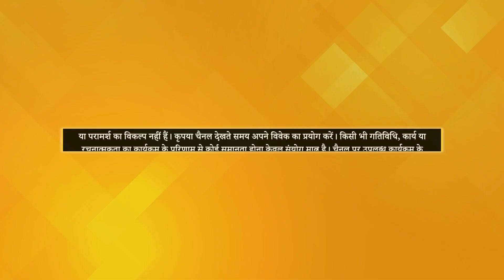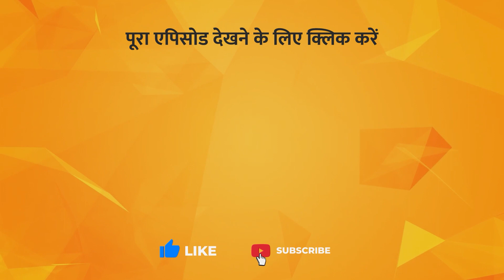Raising a Kid with the Help of Parents | Parenting Tips by Shaveta Sharma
TV पर PMC हिन्दी देखें:
Jio TV App & Jio TV+ : Channel No. 1109
Siti Cable: Channel No. 537
DEN Network: Channel No. 131
Fastway: Channel No. 604
Chandani Digital: Channel No. 604
Harsh Cable: Channel No. 397
ABC Digital: Channel No. 604